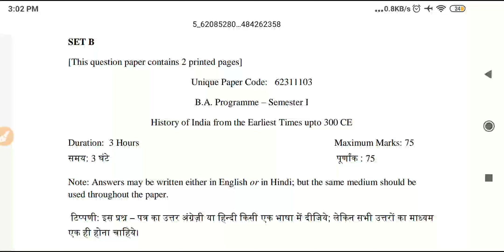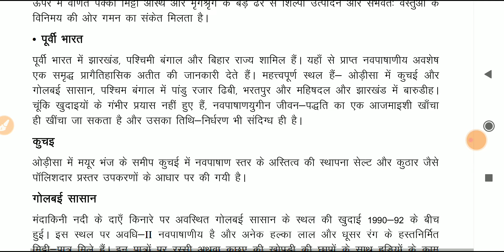sol du B.A Programme 1st semester History Answer No.2 Solve